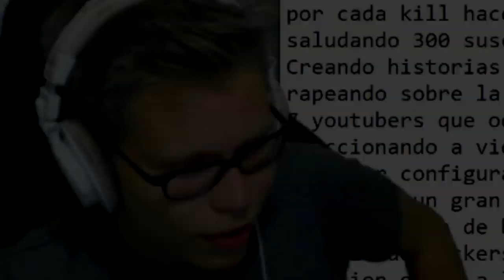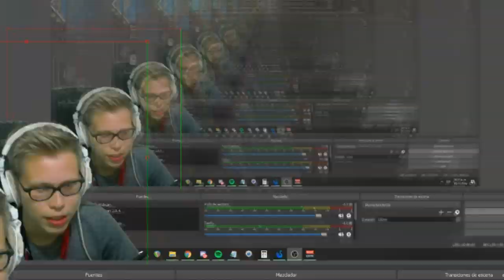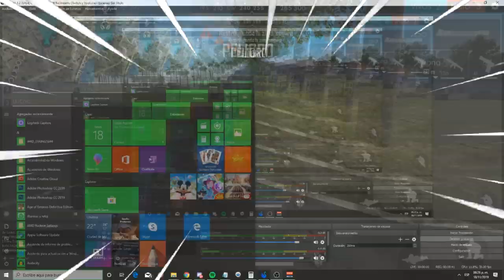Contando del 1 al 10,000, pero si me callan termino el vídeo.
◆FACEBOOK || ABRE PARA MÁS INFO

Electro Swing] Dj Quads - Smile